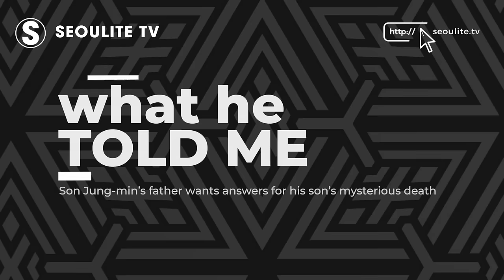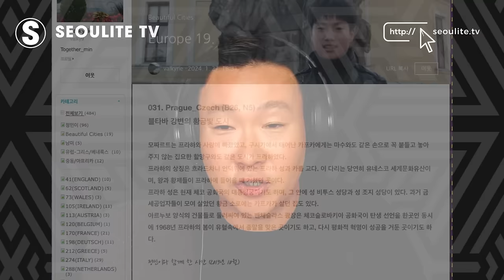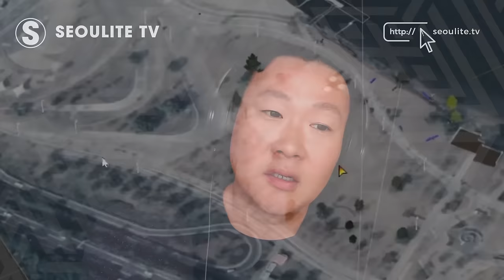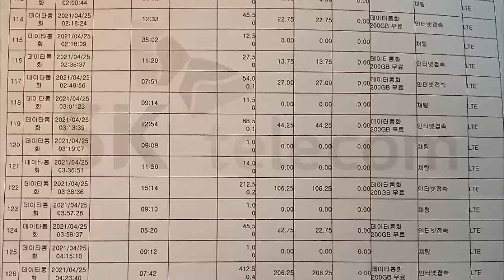Father Won't Give Up Until 'Mr. A' Confesses About Son's Death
The Han River Mystery continues to take another turn nearly 3 years after medical student Son Jung-min was found in an 'accidental drowning'. Son Jung Min's father never believed the police nor the story of the last person with his only son - a fellow medical student who invited Son Jung-min to the riverside park late at night to hang out.

On January 17, 2024, prosecutors announced they would acquit Son Jung-min's friend that evening of any suspicion. They cited lack of evidence against 'Mr. A'. However, on January 27, 2024 Son Jung Min's family filed an appeal and they declared that they will go to the ends of the earth to find justice for their son.

Also, in this video, I give you some of the details of the conversation I had with Son Jung Min's father in Seoul before I left for the United States. Some of his opinions had me surprised.

0:00 Intro
1:15 Quick summary of Han River Mystery (Son Jung-min case)
2:56 Super sus from the beginning - Why Mr. A was never questioned
3:30 Comparing the Lee Sun-kyun case with the Son Jung-min case
5:45 SJM’s Father Filed Appeal of Prosecution’s Acquittal
8:00 Getting rejected by the police
9:00 Appealing to prosecutors, National Assembly and President
10:50 Notice what they didn’t say
11:35 How to read Mr. Son’s shady blog
13:00 Why SJM’s dad needs to change his strategy
14:30 How Mr. A controlled the narrative and ‘evidence’ from the start
15:45 What convinces people that SJM’s father is right about Mr. A
18:00 Mr. A had SJM’s phone & Mr. A’s phone teleported around Seoul
20:35 What SJM’s father really wants
22:45 Options on the table for finding the truth - rewrite the timeline
24:00 Investigate 3:31am and disprove Mr. A’s timeline
25:15 The phone records show the ‘true timeline’
27:10 Why why why was Mr. A never interrogated?
28:00 Was SJM in a coma by 2:18am?
29:40 We must discover what that ‘golden’ argument was all about
33:45 Was SJM conscious before he fell down the river bank at 3:31 am?
35:50 My conversation with SJM’s father

Korean American content creator 🇺🇸🇰🇷 exploring the real drama 🤯 behind K-culture, K-beauty and Asian American life!

ECO FACE PLATINUM | LED Red Light Therapy Masks | Latest K-beauty tech aims to encourage collagen production and improve your skin’s natural looking glow.

Exclusive Merch!

Medium: theseoulite
Bitclout: theseoulite